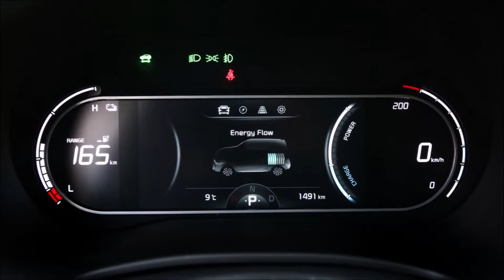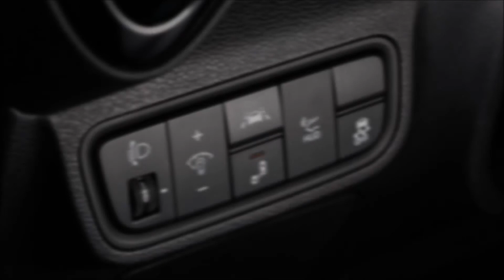Kia Soul EV 2019 Slideshow